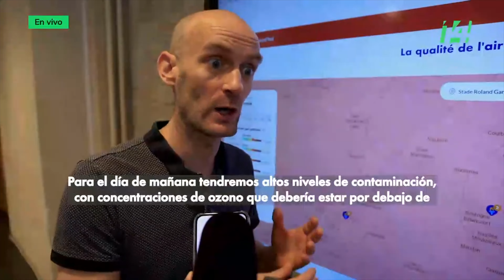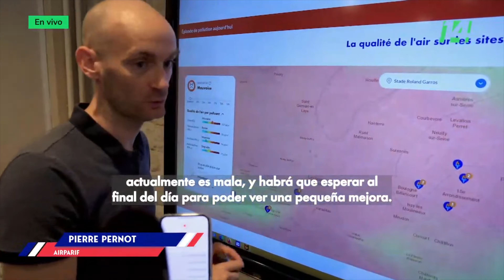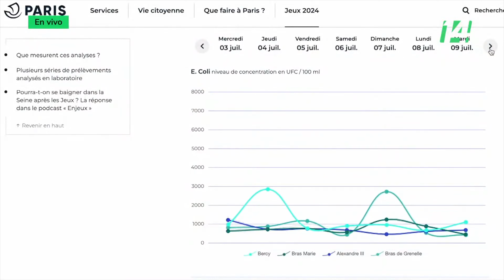RIO SENA Y OLA DE CALOR